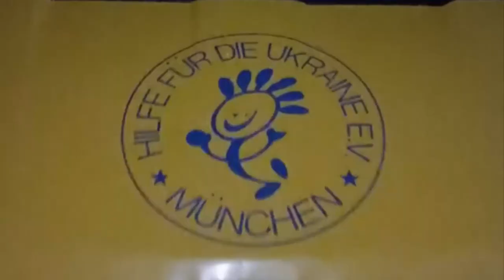Завантаження на Схід. Січень 2023 року.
Ми в Kyiv Defenders часу не гаяли, та вже встигли здійснити ще одне заватаження насхід. Адже наша команда, продовжує сумлінно працювати та, попри все, допомагати нашим прекрасним воїнам заради загальної мети 🤝

Спільними зусиллями, в наш Жовтий бус (до речі, про пригоди якого ми ще розповімо) ми завантажили:

- Інструменти
- Турнікети
- Тактичні аптечки
- Антисептики
- Павербанки
- Ліхтарики
- Генараторрри 3 шт!
- Каремати
- Надувні матраци
- Грілки-устілки
- Окопні свічки
- Лопати
- Медикаменти
- Інша гуманітарна допомога

🙏 Не втомлюємося дякувати нашим партнерам:
- Каті Баліцькій та Владу
- СтенліБлекенДекер та компанії Еско
- Володимиру
- фонду МБСюа Марині та Едуарду, Дюсельдорф, а також Даніелі
- Олександру Барбі та його друзям
- друзям з Німеччині та пані Людмилі з Марбурга
- Тарасу Соболевському та фонду Тарас Бульба
- Ріна Соболевська та фонд Menschlichkeit Spenden
- Українське товариство у Майнці, керівниці Вікторії Йост та гімназії Фрауенлоб
- БО Ангели України

Як ми пакували вантаж (аж не віриться скільки всього помістилося в наш героїчний бус) можете побачити на відео, а вже зовсім скоро розповімо про те, як наші дівчата це все доставляли в потрібні місця 😉
Kyiv Defenders – це волонтерська організація, яка надає допомогу, військовим та цивільним, наразі це переважно схід.
Ми оперативно доставляємо допомогу з різних країн ЗСУ та іншим військовим частинам, родинам військових, цивільним.

🔴 Потреби
✔️ Генератори
✔️ Хімічні Грілки
✔️ Тур Спорядження
✔️ Інструменти
✔️ Амуніція та Екіпірування